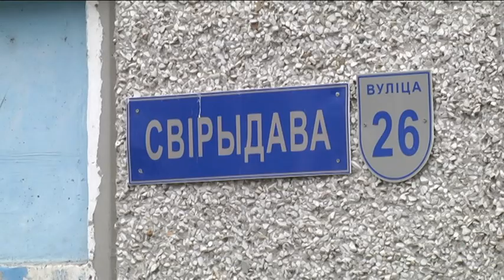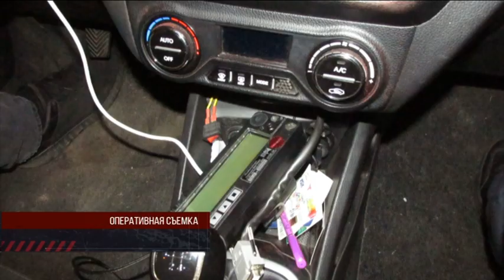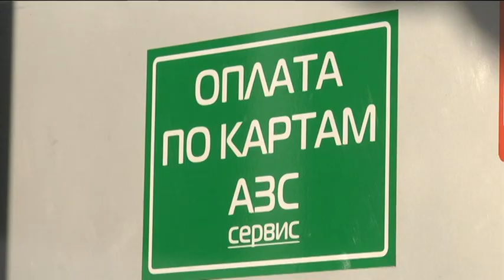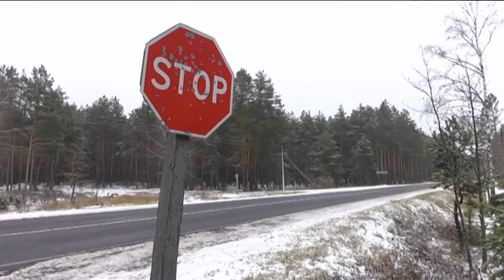Де-факто 16.11.2018 Итоговая программа